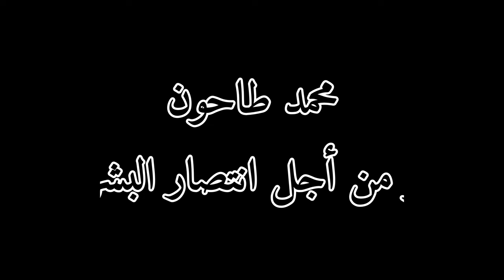سداد ديونك Remboursez vos dettes 还清你的债务 Paga tus deudas Pay off your debts अपना कर्ज चुकाओ